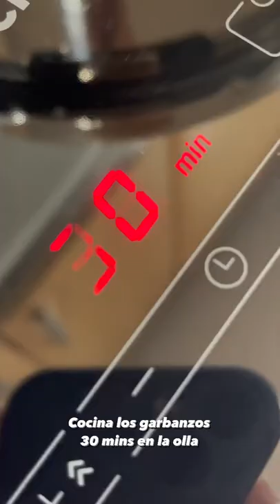POTAJE DE VIGILIA PARA LA SEMANA SANTA!!🫕😋